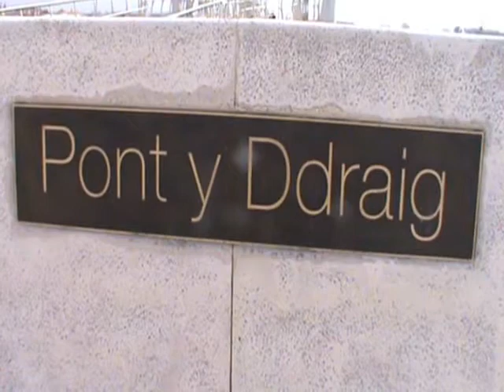Fishing Rhyl: Flounder, rockling and whiting (April 2014)